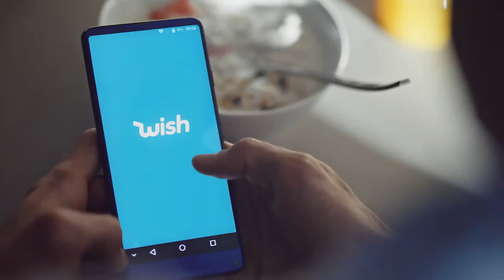Welcome to the Wish App | Overview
This is what we're all about!

Peter Szulczewski, Founder & CEO of Wish, defines our app as an e-commerce platform and marketplace for consumers to buy affordable goods from all over the world.  🌎

He lays out our goal to serve value-conscious consumers who were left behind in initial e-commerce spaces. 📲 🛍️